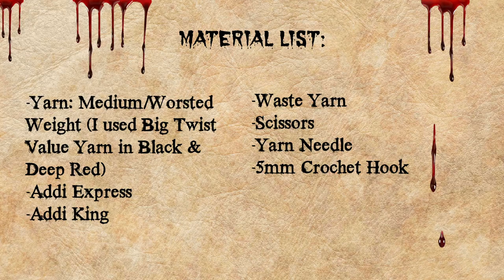EASY MITTENS ON THE ADDI KNITTING MACHINE ~ HOW TO MAKE HEARTS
Make a quick pair of mittens on the Addi knitting machine for yourself or to gift away. These are folded in half and seamed together making the mittens crazy warm!

Time Stamps:
Materials- 1:38
Cuffs- 2:04
Heart Pattern- 5:20
Thumb- 14:04
Assembly- 15:59

Goth Valentine's Day merch has arrived!